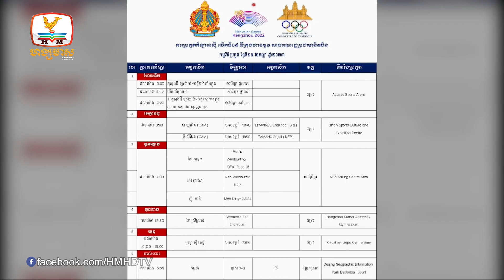ប្រភេទកីឡាមួយចំនួនរបស់កម្ពុជាកំពុងដំណើការប្រកួត កីឡាអាស៊ី |Flash News (25-09-2023) 10PM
▪️ ប្រភេទកីឡាមួយចំនួនរបស់កម្ពុជាកំពុងដំណើការប្រកួត កីឡាអាស៊ី